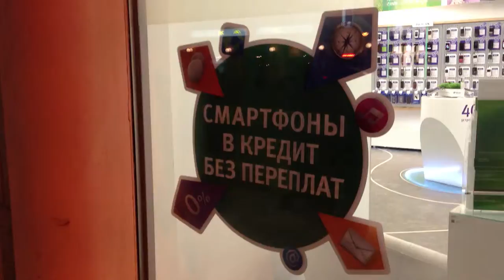Смартфоны в кредит без переплат